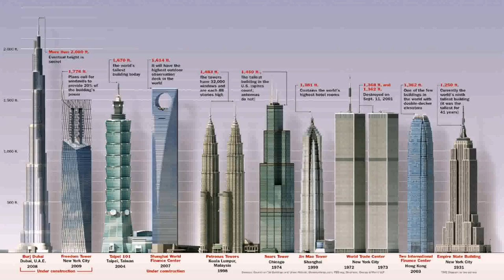Biggest Building In Dubai - Gif Maker DaddyGif.com (see description)